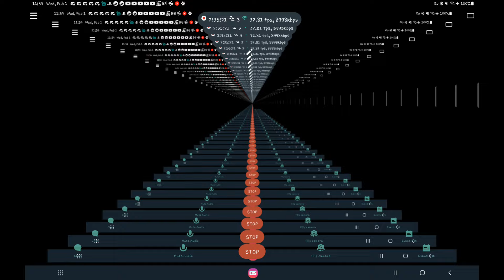Luigi's Mansion™ gameplay #4